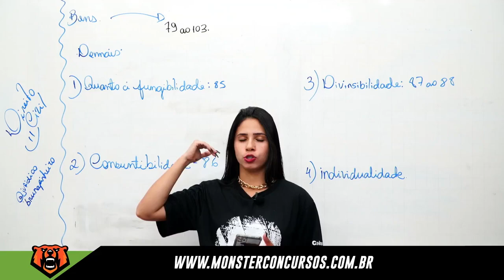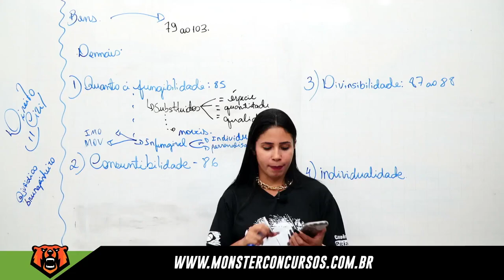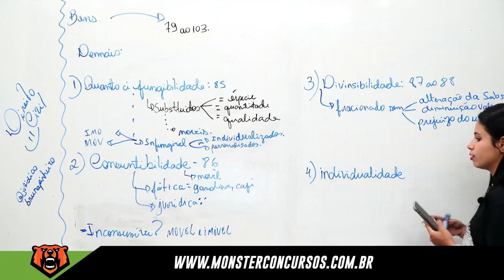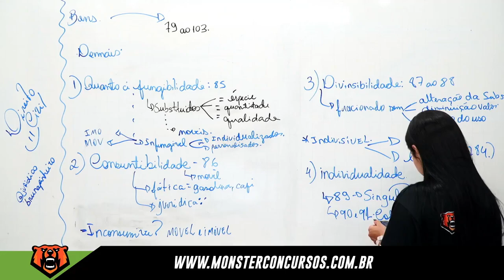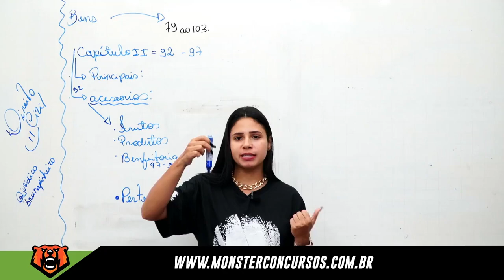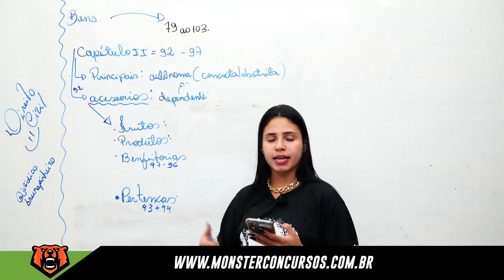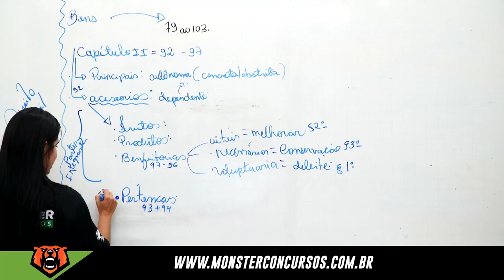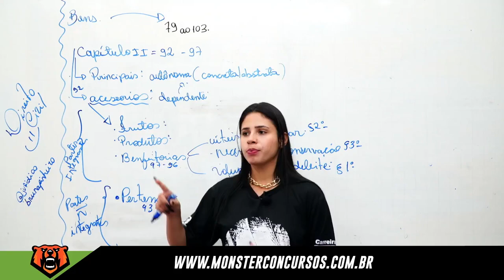Direito Civil para Concursos: Estudo Detalhado dos Bens (Artigos 79 a 103)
Se você está se preparando para concursos e precisa dominar o tema dos bens no Direito Civil, este vídeo é essencial para sua preparação! Vamos realizar um estudo detalhado dos artigos 79 a 103 do Código Civil, que tratam dos diferentes tipos de bens, suas classificações, características e aspectos relevantes para o direito patrimonial. Com exemplos práticos e uma abordagem clara e objetiva, você estará pronto para enfrentar qualquer questão sobre esse tema nos concursos. Assista agora e fortaleça seus conhecimentos em Direito Civil! 📚⚖️🔍

✅📖 Adquira já o seu MONSTERPASS e tenha acesso a DEZENAS de cursos